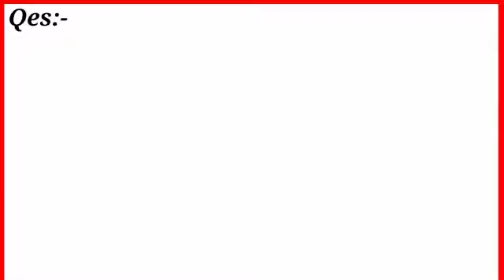Simplification problem/ A nice problem